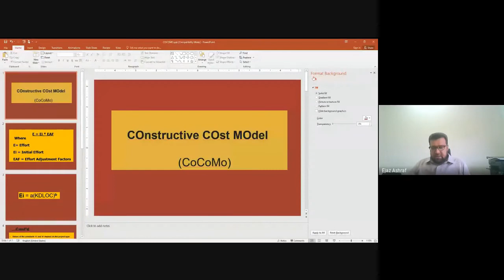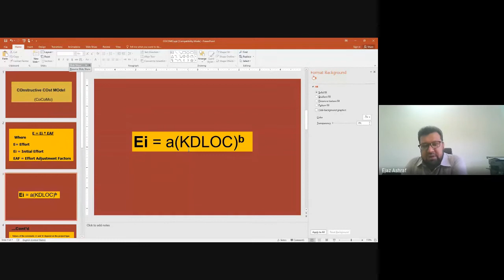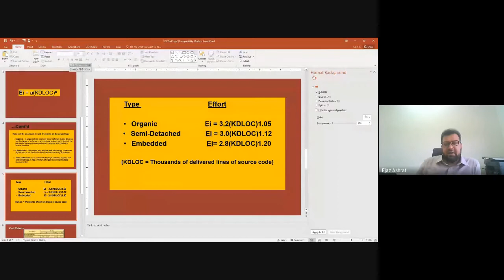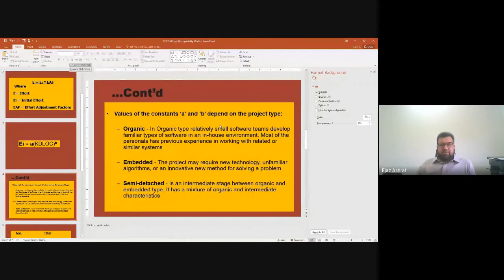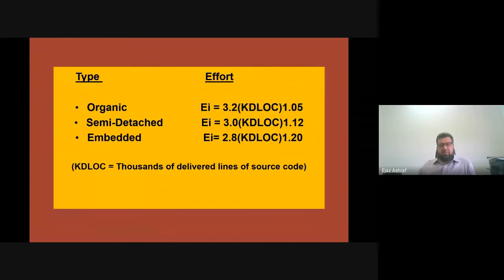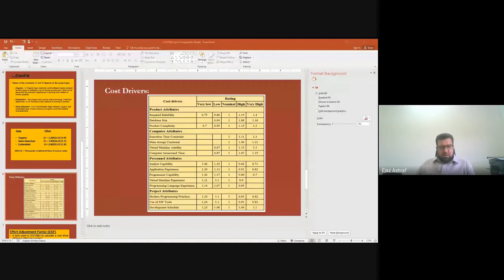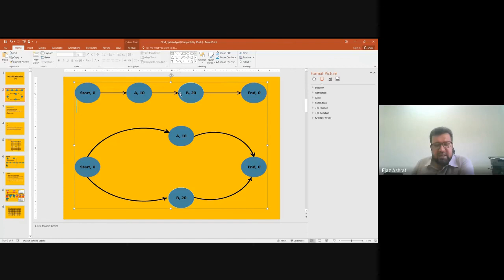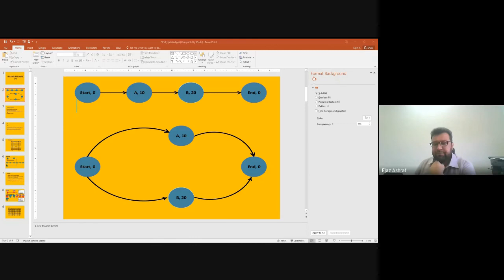CoCoMo and Intro to CPM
This is the recording of online Software Engineering lecture given to PUCIT students (BSCS Fall 2018 PUCIT new campus) on March 31, 2020.